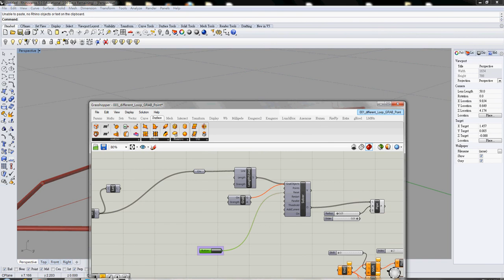Loop test 01 GH (Kangaroo2)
Loop test 01 with new GH component, Kangaroo 2